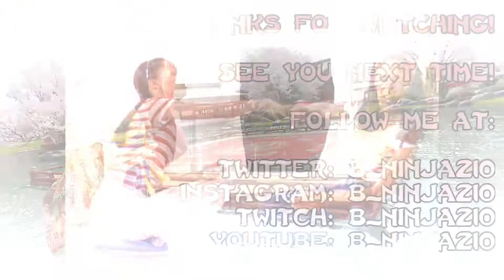Go Away, GOH! | Aoi Umenokoji - Virtua Fighter 5: Ultimate Showdown Ranked Matches (PS4)